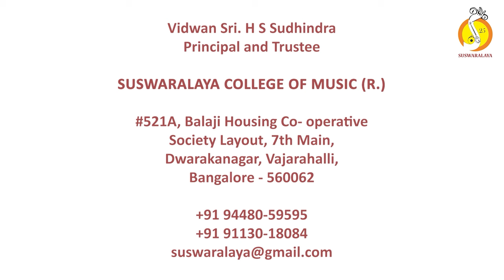17 Kastapattaru Illa- Raga malike- Adi - Kanaka dasaru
Kastapattaru Illa
Raga : Ragamalika
Tala : Adi
Composer : Kanaka Daasaru

Vocal : Smt.Chandana Bala Kalyan
Violin : Sri.Krithik Koushik M P
Mridanga : Smt.Ranjini Siddanthi Venkatesh
Morsing : Sri.Likhith K M